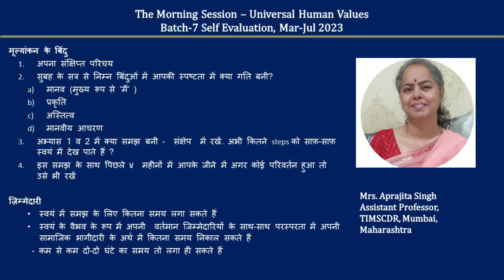Sharing Hindi Aprajita Singh 2023 07 21 MS Batch 7